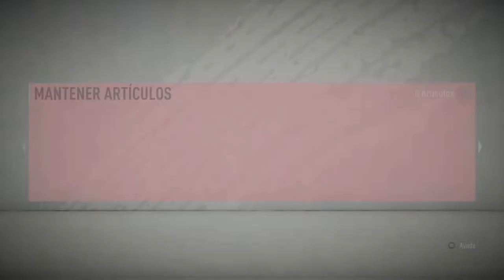!CAMINANTE TOP¡ Recompensas Fut Champions + Division Rivals || Fut 20